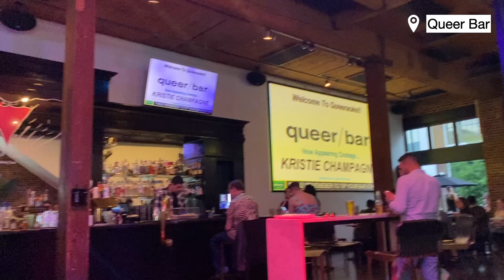weekend in my life in seattle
A weekend in my life in Seattle featuring good food and company, karaoke, picnic, and packing.

🥄 Food places I visited in this vlog:
01:07 Rookies Sports Bar and Grill
01:18 Super Six
02:31 Seattle Fish Guys
02:55 Rhein Haus Seattle
03:04 Queer Bar